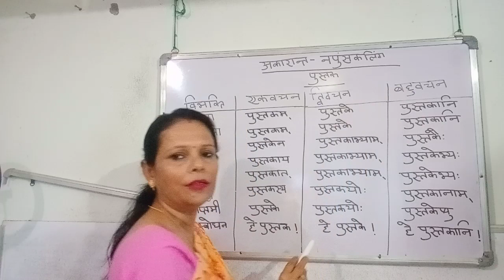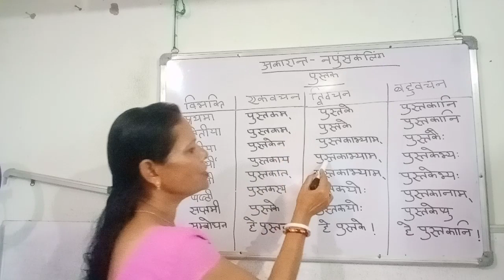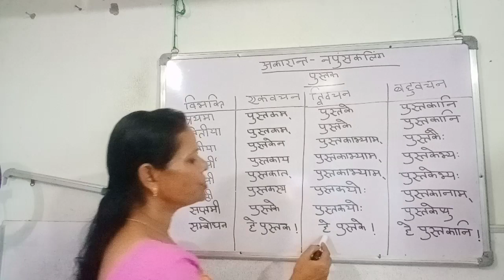पुस्तक -अकारांत नपुंसक लिंग -शब्द रूप/Pustak shabdroop in Sanskrit # पुस्तक -शब्द रूप